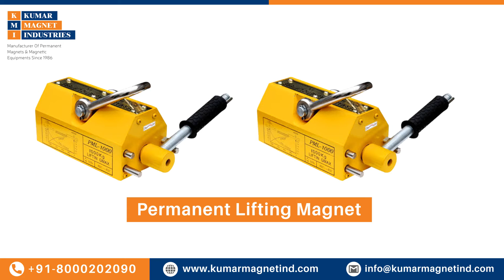Rare Earth Magnet In Bangalore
Kumar Magnet Industries
Address: L-456, G.I.D.C. Estate, Nr. S.B.I., Odhav, Ahmedabad - 382 415, Gujarat, India